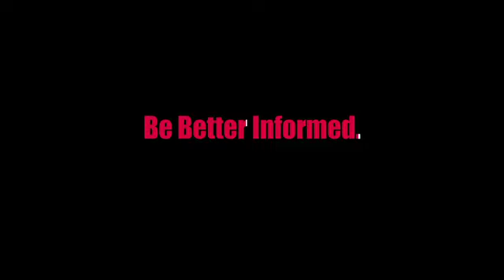RadioLIVE TVC by Satin & Lace via StopPress